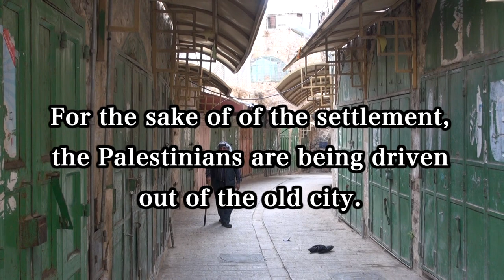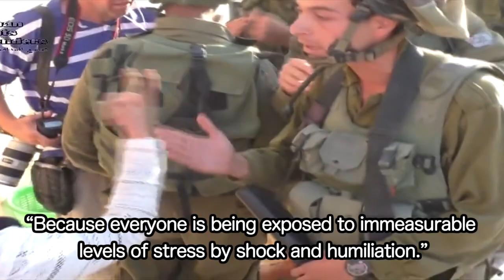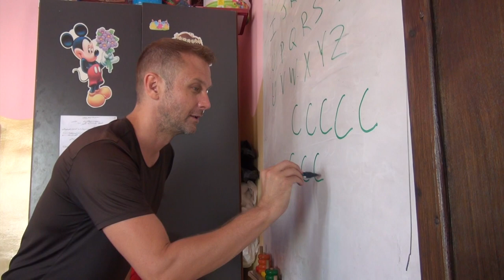"The West Bank" a trilogy Chapter1. Hebron (Trailer)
The documentary film,
"The West Bank" a trilogy
Director: Toshikuni Doi
2019

The foundation for establishing a "Palestinian State," which was supposed to be realized under the Oslo Accords of 1993, is eroding. Diminishing the hope that it will ever come to be is diminishing.

In Hebron, the largest city on the West Bank, the lives and livelihoods of Palestinian civilians have been threatened by intimidation and violence imposed upon them by the Jewish settlers who have settled in the city center.

The "C district", currently still "under Israeli occupation", comprises 60% of the west bank of the Jordan River. Unless this region is returned to the Palestinians, a "Palestinian State" cannot be realized. Meanwhile, the path towards the "Annexation of Israel" is steadily advancing, while the Palestinian residents are being robbed of their land and water sources. The regions that are in the most dangerous situation are the Jordan Valley and Southern Hebron.